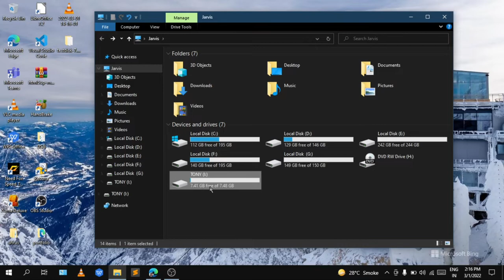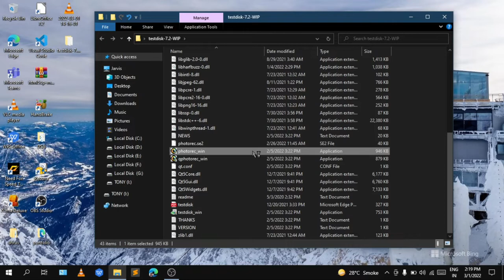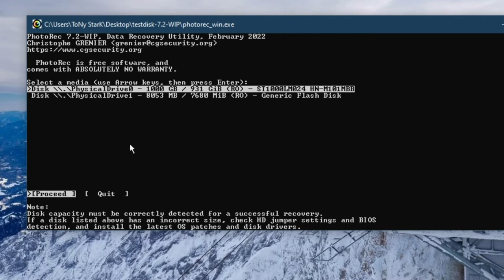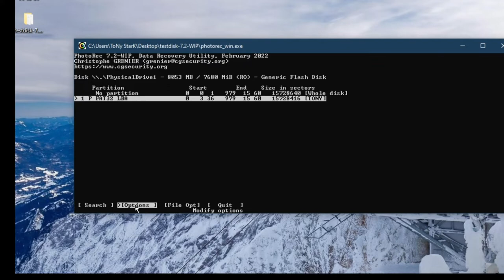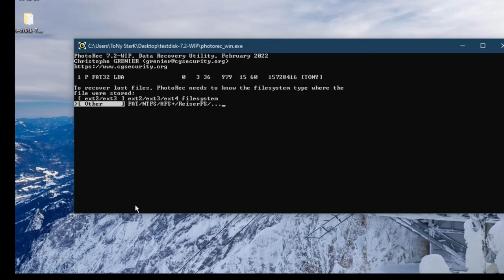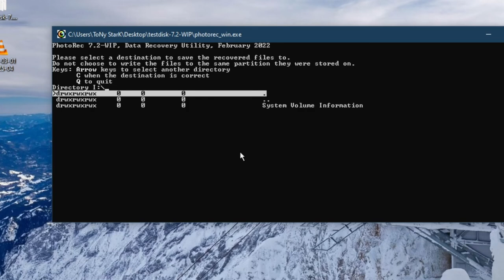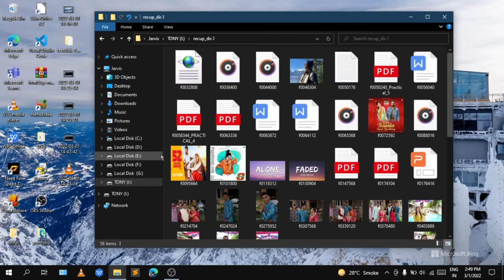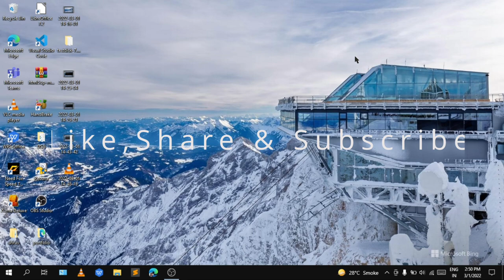How to Recover Deleted Files Using Command Prompt(CMD)-In Hindi🔥😇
How to Recover Deleted Files Using Command Prompt?
Command Prompt can troubleshoot certain issues associated with Windows including external disk drive recovery, memory cards, and flash drives recovery. Being one of the foremost powerful inbuilt utility tools, it helps users to retrieve the files lost due to accidental deletion, virus attack. alongside it, prompt repairs bad sectors on storage devices and convert Raw filing system to NTFS for free of charge. So if you've got accidentally deleted or lost files, you'll simply use prompt to recover it.

Here within the video, I show you the solutions on - Recover Deleted Files | How to Recover Deleted Files Using Command Prompt Tool - In Hindi.

▶ Please help us to Make Good constants for you.😁[Comment/Feedback]
▶ Good luck!👍🏻

Dhruv Patel